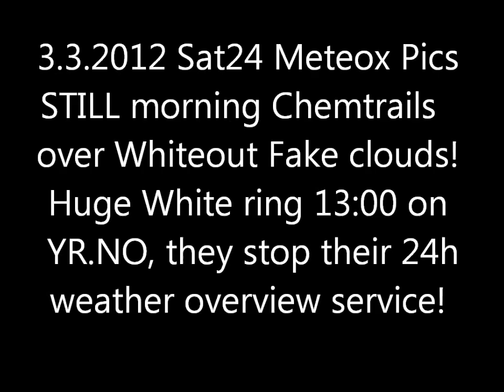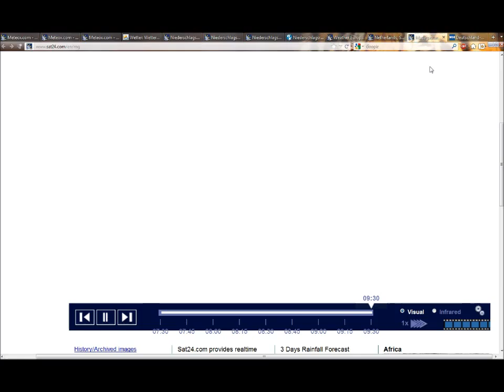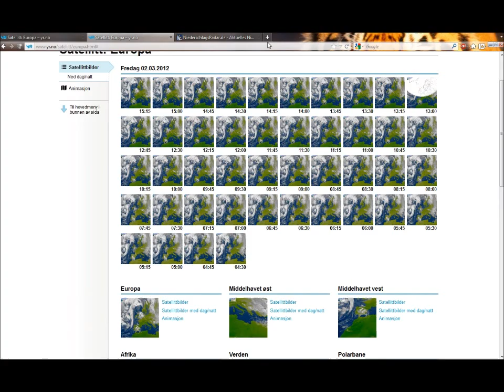3.3.2012 METEOX anomalies HAARP radar Rings Anomaly GEOENGINEERING Chemtrails Whiteout